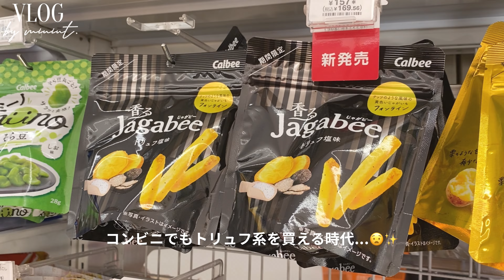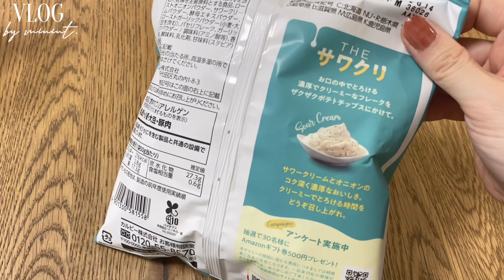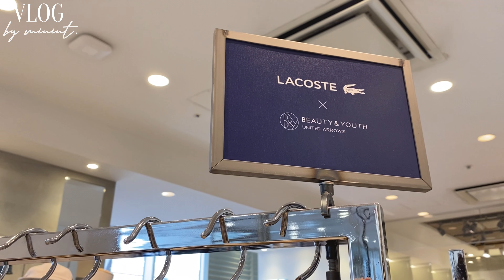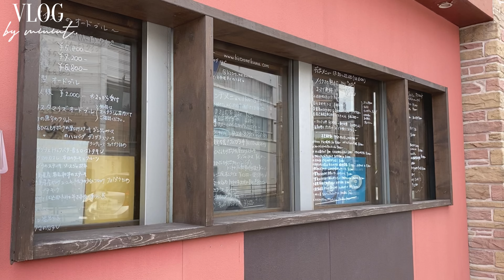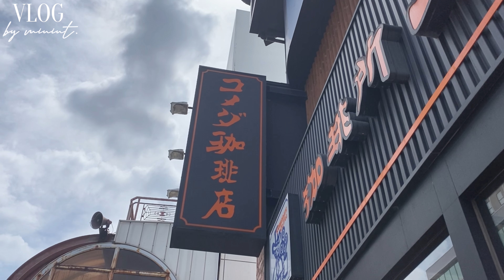【vlog】OLの日常👒退勤後と休日に買い物する日々｜夏の最近の購入品（バック,ルームウェア,新発売お菓子🍪）,ランチ🇫🇷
この動画を見てくださってありがとうございます🙇‍♀️❤︎
今回は最近の数日間のvlogです。ちょこちょこと色々買ってたものをまとめてご紹介しています🧺
季節の中で夏が1番好きで、何かと散財しがちです🌻

🏷おすすめ
【IKEA購入品】計30点どんどん紹介｜おしゃれなインテリア雑貨・キッチン用品大量購入｜30代主婦

【バックの中身】シンプル好き30代車🚘通勤カバンの中身紹介｜お気に入りポーチ

【ナイトルーティーン】仕事終わり直後から寝るまで！平凡な日のリアル｜2人暮らし

【パッキング】1泊2日グランピング旅行の準備VLOG🏕｜寒がりの防寒対策☃️

【パッキング】1泊2日国内旅行🏝南の島｜リュック1つで行く🎒,久しぶりの🛫飛行機旅

【sub)旅行vlog】大阪で食べてばかりのくいだおれ旅｜2泊3日関西旅行vol.1

【旅行VLOG】初グランピングin南阿蘇🏕ごはん･景色･おもてなし全てが完璧すぎた...♡

【vlog】帰省当日の支度ルーティーン👜｜岐阜のグルメとレジャー大満喫❤︎家族と過ごす5日間VLOG

▷楽天ルーム　minint.